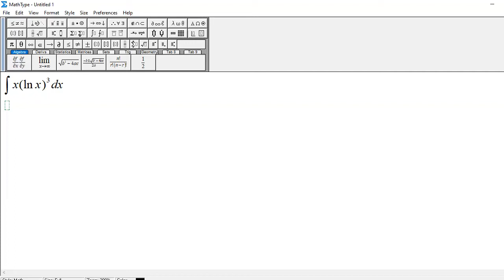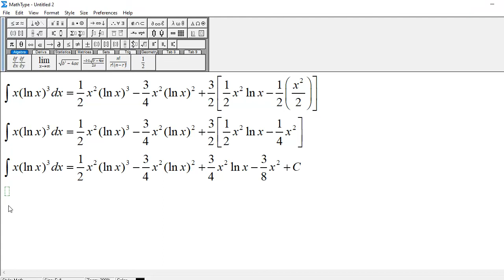Integration by parts: Integral of x(ln x)^3 dx